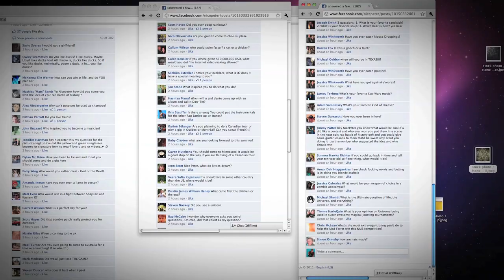Questions in F.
Hi.  My name is Nice Peter, and this is a Question Song.
It's late for me, time for sleep.

-nice peter